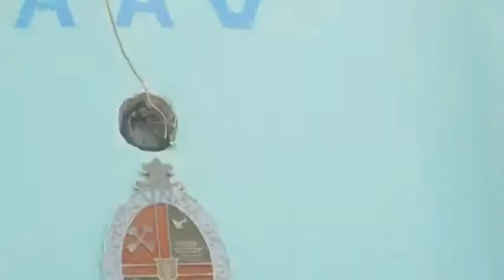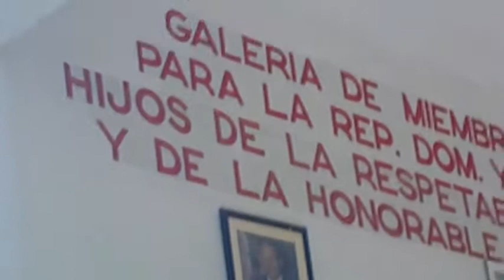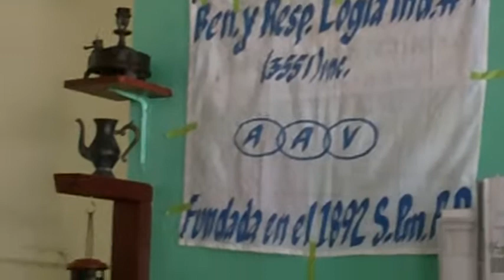Asamblea Ordinaria del 118 aniversario de la Logia Industria de San Pedro de Macoris, Republica Dominicana